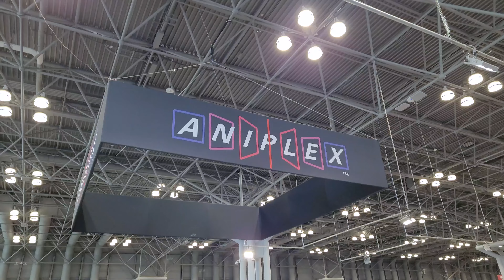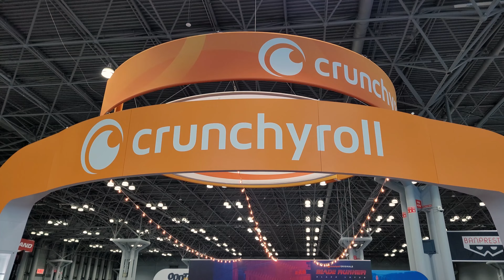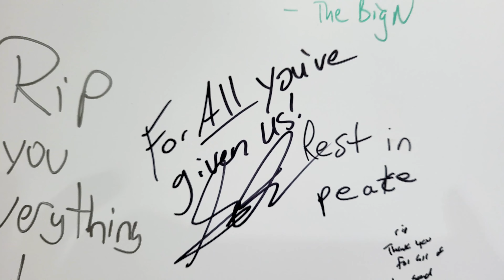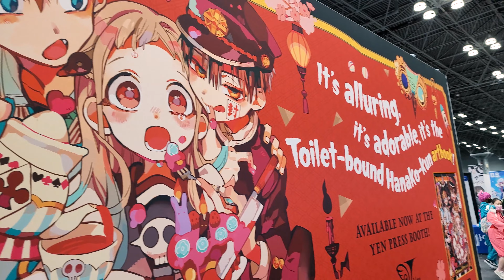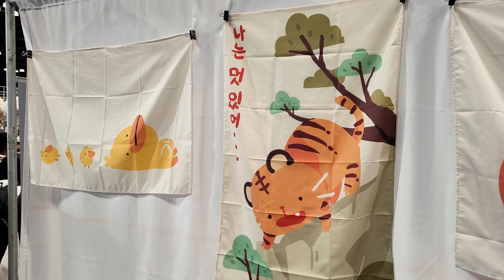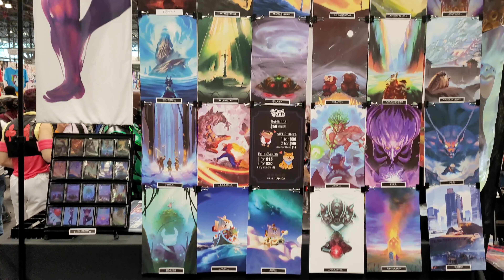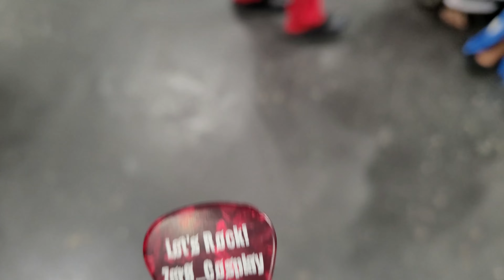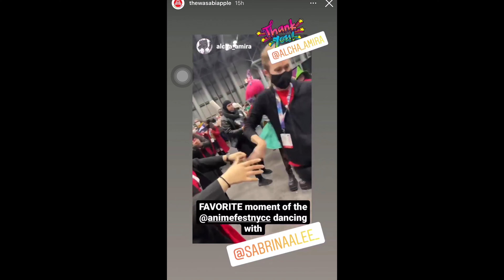Absolute BEST Anime Convention in America!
Hands down the BEST anime convention the USA has to offer!  New York City's AnimeNYC features the most accepting, loving, and fun humans you will ever find at a convention ever!  You don't believe me?  Watch the video and see for yourself!

After a terrible year of shutdowns, closures, and losses, Anime NYC was an oasis in the desert!  The energy was UNMATCHED!  Even Comic Con couldn't compare to the feeling in the air.  People were ready for some love and love they got!!!  It was SUCH a privilege and honor get to work at this unrivaled convention!

Whether you're a seasoned vet or new to the whole thing, I guarantee you'll find people to vibe and enjoy the event with!  You may even end up finding a. new best friend!

I have give a tremendously HUGE shoutout to all the AMAZING cosplayers who consented to letting me film them!  The love you put into your characters truly shines brighter than the sun!  You truly made the experience a level above any expectation!

But enough from me.  I hope you enjoy the video.  It truly was a labor of love!

00:00 - 02:20 Intro
02:21 - 02:53 Cars
02:54 - 05:20 Exhibition Hall
05:21 - 06:24 Dance Break
06:25 - 08:44 Autographs & Artist Alley
08:45 - 13:37 Cosplay

Whip by Oliver Dodge
Cut to the Chase by La Linea
Cinema by Fass Sounds
Trip by JSquared
Street Pogo by ASI
In the Music by Ian Post
OMW by Ben Fox
Body on Fire by 20d Fine Us

Shot on Samsung S20 FE